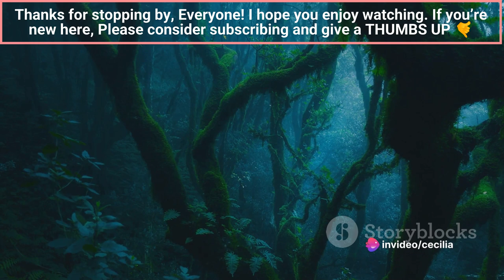Beautiful Scenery in Iran 4K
Breathtaking Landscapes of Iran

Here are five interesting facts about Iran:

Ancient Civilization:
Iran is home to one of the world's oldest civilizations, dating back to at least 7,000 BCE. The ancient Persian Empire, with its capital Persepolis, was a major cultural and political force, contributing to the development of art, architecture, and governance.

Culinary Delights:
Iranian cuisine is renowned for its rich flavors and diverse dishes. One of the most famous Iranian dishes is "Chelo Kebab," featuring grilled meat (often lamb or chicken) served with saffron-infused rice. The use of herbs, fruits, and spices in Iranian cooking reflects a long culinary tradition.

Zoroastrian Heritage:
Zoroastrianism, one of the world's oldest monotheistic religions, originated in ancient Persia (modern-day Iran). Although a minority today, the Zoroastrian community still exists in Iran, with significant historical sites like Chak Chak village and the Fire Temple of Yazd.

Cultural Heritage Sites:
Iran boasts numerous UNESCO World Heritage Sites, reflecting its rich cultural history. These include Persepolis, Naqsh-e Jahan Square in Isfahan, Pasargadae, and the ancient city of Yazd. These sites showcase Iran's contributions to architecture, urban planning, and art.

Diverse Landscapes:
Iran is characterized by a diverse range of landscapes, from deserts and mountains to lush forests. The Alborz and Zagros mountain ranges dominate the northern and western parts, while the Dasht-e Kavir and Dasht-e Lut deserts cover central and southeastern regions. This diversity contributes to Iran's ecological and geological significance.

Iran's rich history, cultural contributions, culinary traditions, religious heritage, and varied landscapes make it a fascinating and multifaceted country.

Iran's Hidden Gems: A Scenic Journey

OUTLINE:
00:00 Introduction to Iran's Scenic Beauty
00:57 The Lush Forests of Hyrcanian
03:02 The Mystical Desert of Lut
05:02 The Majestic Mount Damavand
06:54 The Serene Caspian Sea Coast
08:44 Conclusion and Call to Action

Check out my  my Udemy course on how to Free Yourself From Type 2 Diabetes:
The first 2 lectures are FREE